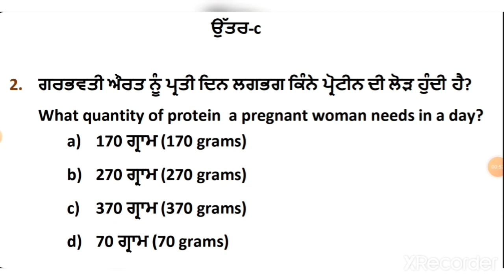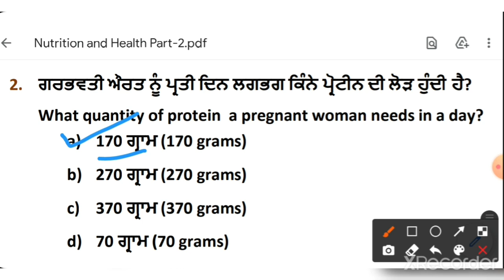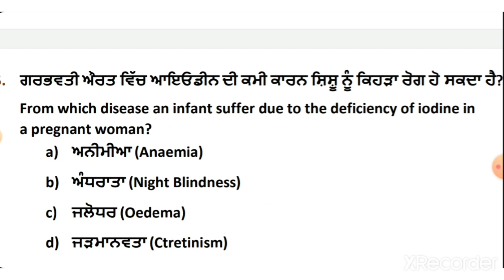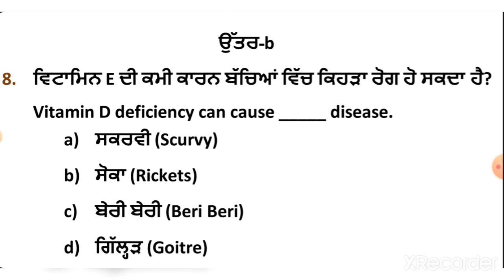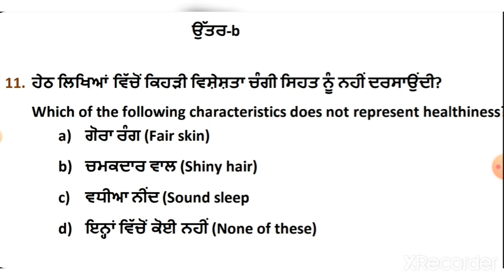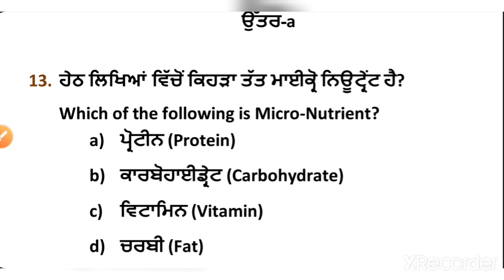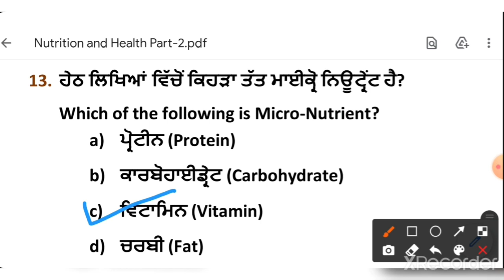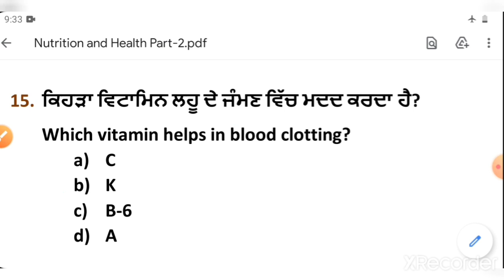NTT Preprimary Nutrition and Health Part-2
NTT Preprimary Nutrition and Health Part-2 ਪੋਸ਼ਣ ਅਤੇ ਸਿਹਤ very important mcqs